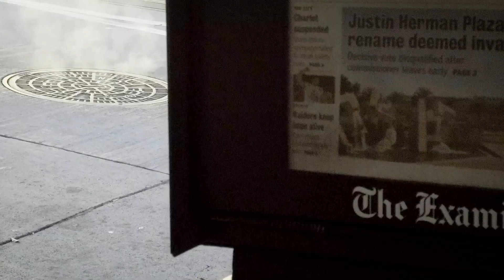The North Face | The North Face Running